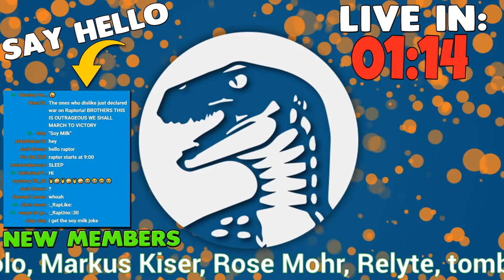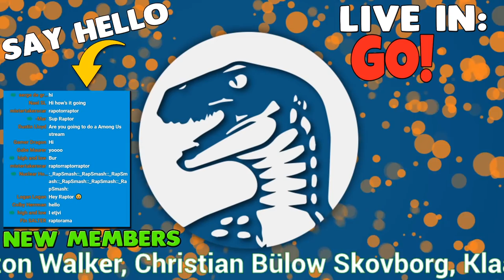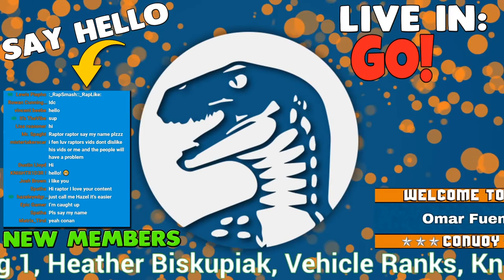Craftopia | Ep. 2 | Building NEW COLONY Base on New Planet Farming Crafting | Craftopia Gameplay